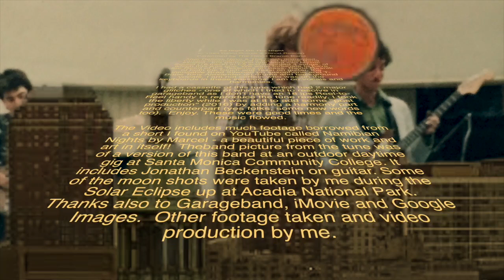All Right on the Night (c 1983 D. Brandt & D. Resnik)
All Right on the Night (c 1983 David Brandt & David Resnik)

Performed by The David Brandt Band

After Reeves Nevo & The Cinch disbanded, various incarnations of a David Brandt Band existed - this particular one went into Mystic Sound (16 track) in LA and recorded 4 songs, of which this was one. We were fortunate to have Joe Reed of the Textones on bass, David Resnik of both the Cinch and Taxxi on guitar, the inimitable Brad Silwood on saxophone and T-Bone Tony Alexander on drums and background vocals. I am not certain who was on the keyboards in these sessions. I am on vocals and harmonies.

I had a cassette of this tune which had 2 major glitches - one of which I tried to resolve in garageband as I don't have an 18 ips Reel-to-Reel handy to reproduce the tune readily. I took the liberty while I was at it to add some "post production" (2016) by adding a harmony part and counterpart (yes folks, some new words too).  Enjoy. These were good times and the music flowed.

The Video includes much footage borrowed from a short I found on YouTube called Namibian Nights by Marcel - a beautiful piece of work and art in itself!  Theband picture from the tune was of a version of this band at an outdoor daytime gig at Santa Monica Community College. It includes Jonathan Beckenstein on guitar. Some of the moon shots were taken by me during the Solar Eclipse up at Acadia National Park. Thanks also to Garageband, iMovie and Google Images.  Other footage taken and video production by me.